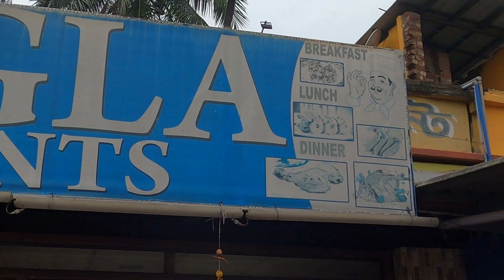Tajpur Road Trip Day 1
Tajpur is one of the most famous beach after Digha and Mondarmani.
 Tajpur, situated in the East Midnapore district of West Bengal, is one of the hidden beach destinations of India. It lies right on the Kolkata-Digha route, just 16 km ahead of Digha. Tajpur beach has recently gained prominence as a weekend beach destination of West Bengal.
Tajpur is 172 km away from Kolkata and 230km from Bardhaman
Tajpur’s main attraction is its beautiful beach that is lined with the dense tamarisk trees. During the daytime, you will see the sand being carpeted with red crabs.
1. Wolf Moon -- Unicorn heads
2. Snake on the Beach -- Nico Staf
3. Bourree -- Joel Cummins
4. Meet and Fun -- Ofshane
5.Summer in Columbia --Carmen Maria and Edu Spinal
6. Elegy --Esher Fulero
7 No Starlight Dey Beat-- Nana Kwabena
8. Savannah Sunshine-- Dan Henig
9. Robots a Cometh-- Dan Lebowitz
10. Overdrive Ride-- Dan Lebowitz